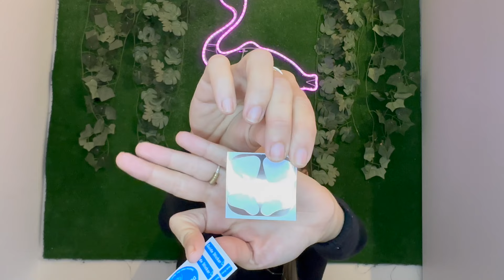// HAUL // 170€ CHEZ SHEIN // ÇA DONNE QUOI ??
Hey, tous les prix de ce que j’ai acheté est juste ici en dessous ⬇️

￼viens découvrir avec moi ce que j'ai acheté sur shein j'éspère que ça te plaira !

Bisous

Gillet noir court devant et long derrière : 9,89€
Verre trempé : 2,09€
Lots de 3 body : 16,20€
Pull court blanc côtelé : 9,05€
Pull blanc motif noir : 12,28€
Coque protection airpods blanc/doré : 3,42€
Autocollant rose/gold airpods : 0,68€
Bracelet montre apple watch : 5,89€
Pochette noir petit pois : 1,79€
Coque protection airpods noir fleuris: 1,37€
Boucle d’oreille goutte d’eau : 1,37€
Casquette :  4,11€
Support charge AirPods et Apple Watch: 3,25€
Mini bouteilles sauces : 1,75€
Anti poussiere microphones : 2,09€
Boucles doreille triangle : 0,57€
T-shirt homme nounourse dos gris : 6,08€
Bottine courte noir : 17,88€
Supporte charge iphone silicone : 2,40€
Coque transparente : 1,52€
Pantalon homme gris : 12,17€
T-shirt nounours vert d’eau homme : 9€
Pull marron chicago : 6,46€

Ps: si vous voulez les ref n’hésitez pas me le demander en commentaire !